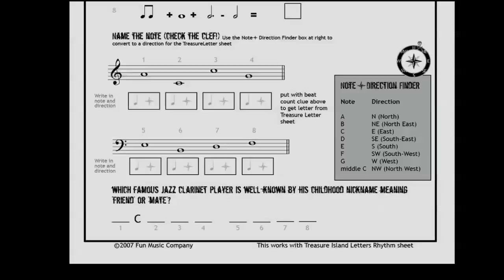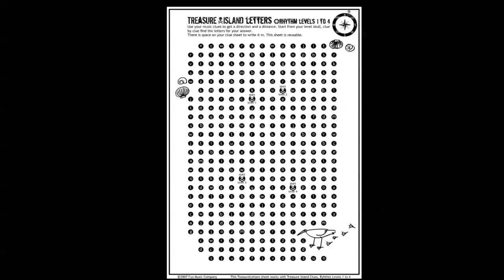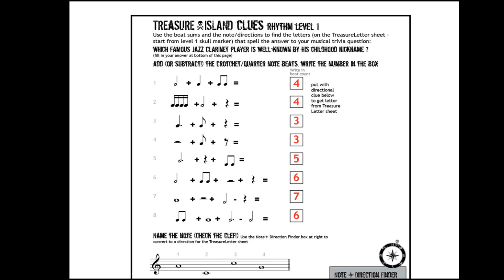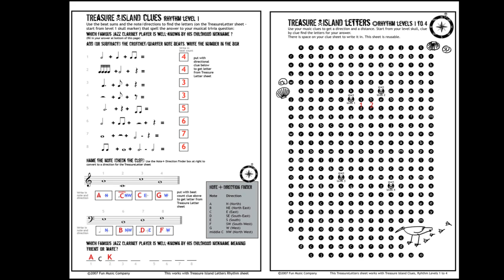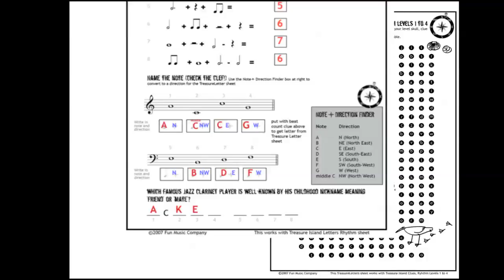Treasure Island Music Worksheets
Free worksheets for music theory teaching in the classroom explained.